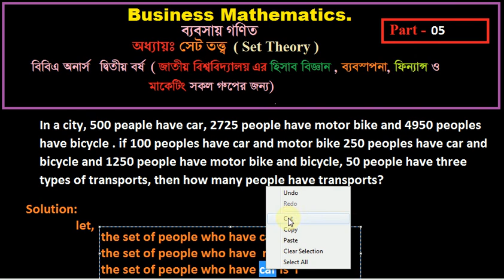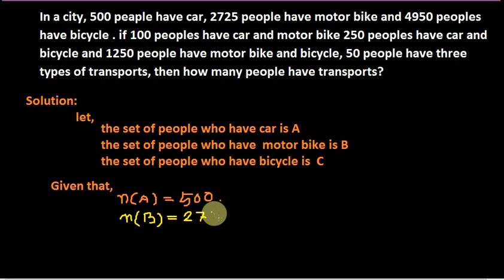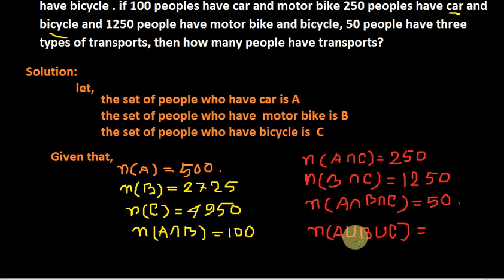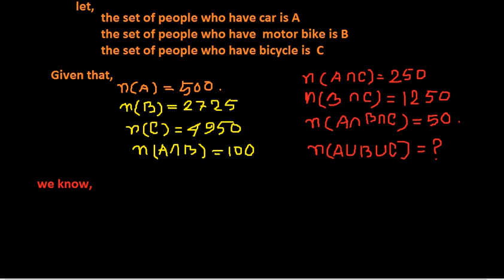Theory of Sets সেট তত্ত্ব BBA Honours business Application Part - 5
Theory of Sets (সেট তত্ত্ব) BBA Honours Business Application
অধ্যায়ঃ Theory of Sets: Different types of sets, union, difference intersection, Cartesian products, Venn diagram, Application in business problems.Business finance, Fundamentals of finance  ব্যবসায় গণিত, বিবিএ 2 য় বর্ষ জাতিয় বিশ্ববিদ্যালয়ের জন্য বাংলা লেকচার Business Marth ব্যবসায় পরিসংখ্যান Business Mathematics Bangla Tutorial Only for BBA in National university of Bangladesh . BBA Honours in Accounting Finance Management and Marketing. বিবিএ অনার্স হিসাব বিজ্ঞান, ব্যবসায় ব্যবস্থাপনা, মার্কেটিং, ফিন্যান্স, Number System Indices and Logarithms Theory of Sets The Straight Lines & Linear Equations Quadratic Equations Permutations and Combinations Progression Permutations and Combinations Mathematics of Finance Matrices & Determinants Differentiation, Integration & Use in Business. Online education bd